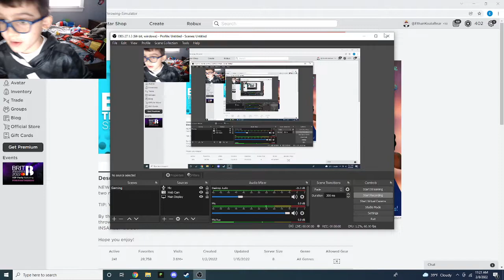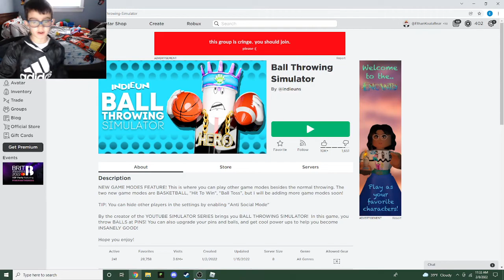Lets throw some balls